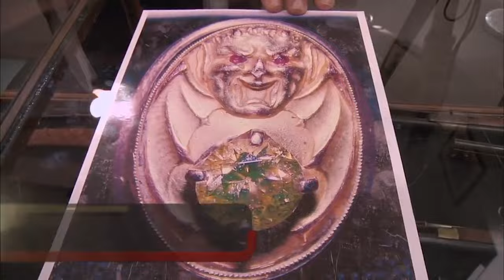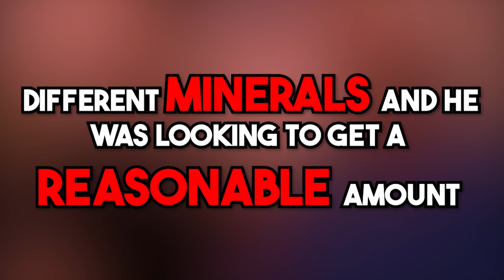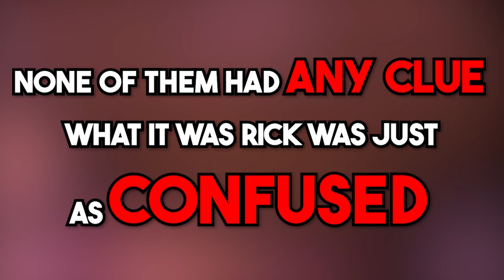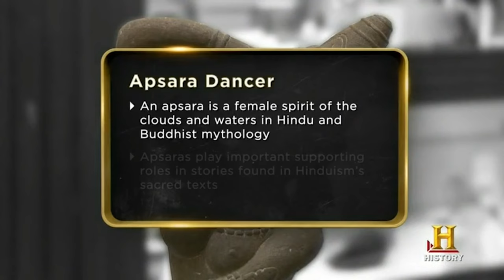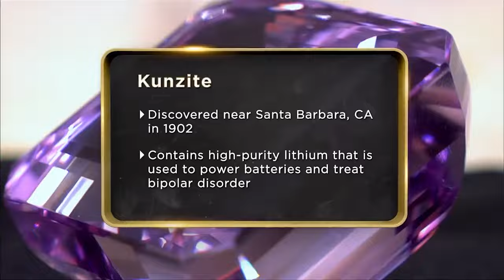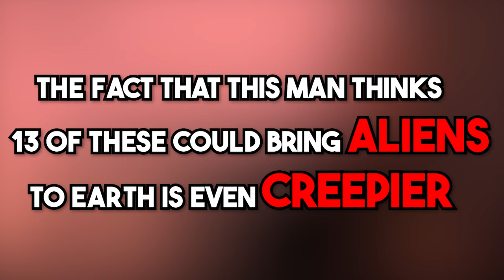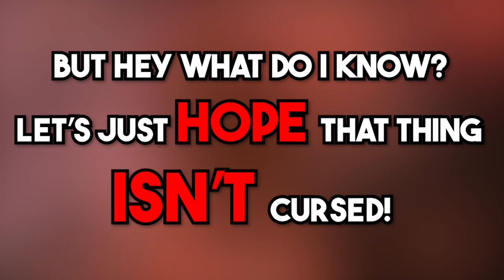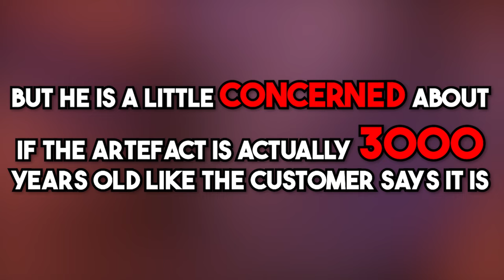BIGGEST GEM DEALS On Pawn Stars!